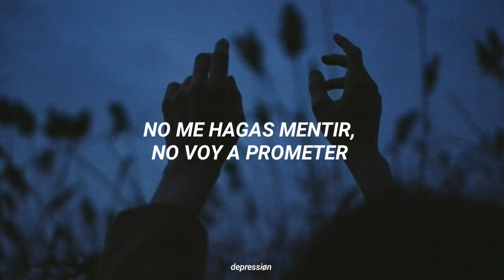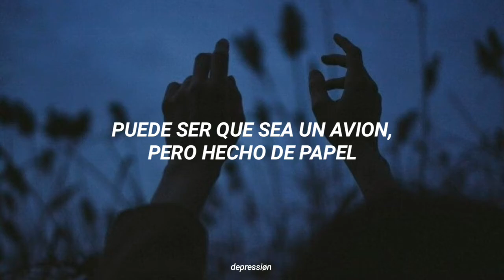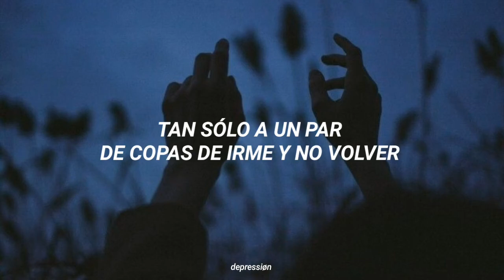Lytos - A un Par de Copas ft. Rafa Espino (Letra)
Mi página de Instagram:coul_ds